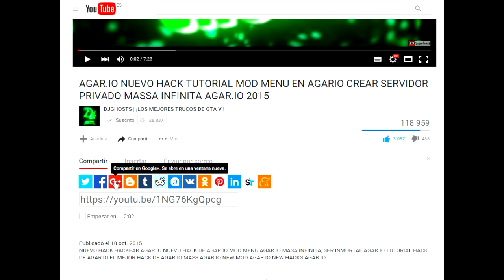PS4 PIRATA! PS4 HACKEADA!?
PS4 HACKEADA PS4 PIRATEADA NUEVA PS4 HACK! CONSOLA DE SONY PS4 A SIDO HACKEADA RUMORES PS4 HACKEADA VERDADEROS O FALSOS?PARA GTA V ONLINE DINERO INFINITO SIN ESPERAS TRUCO BESTIAL DE DINERO

★Hola chicos que tal ¿como están? Espero que bien,Aquí les traigo un nuevo VIDEO DE PS4 PIRATA! espero que lo disfruten,y si es así recuerda que me puedes dejar un like,comentar y si quieres mas vídeo así no olvides ¡SUSCRIBIRTE!